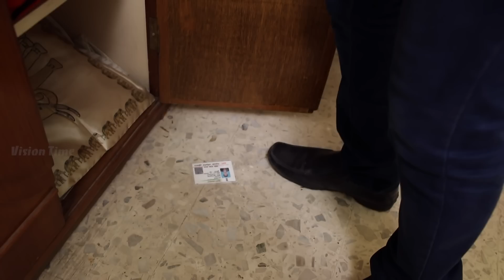Azhagu - Tamil Serial | அழகு | Episode 326 | Sun TV Serials | 13 Dec 2018 | Revathy | Vision Time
Azhagu Tamil Serial latest Full Episode 326 Telecasted on 13 December 2018 in Sun TV. Azhagu Serial ft. Revathy, Thalaivasal Vijay, Shruthi Raj and Aishwarya in the lead roles. Azhagu serail Produced by Vision Time, Directed by ON Rathnam, Dialogues by Jagan.

Azhagu serial deals with the nuances of love between a husband (Thalaivasal Vijay) and wife (Revathi), even though they have been married for decades, and have successful and very strong individual personas.